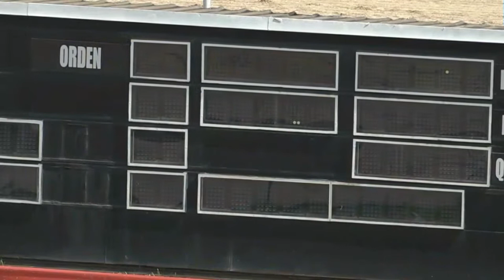1RA CARRERA 19 04 2022 PADDY HONOR